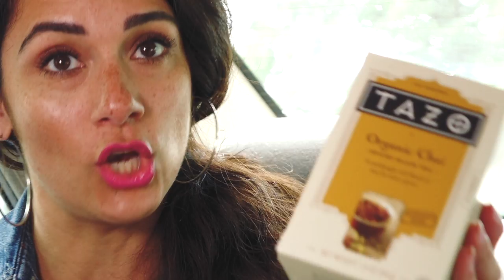Driving With Your Persian Mom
@frecklednaz - Instagram
@nazaninnour - Twitter